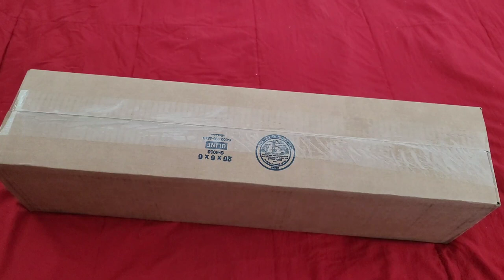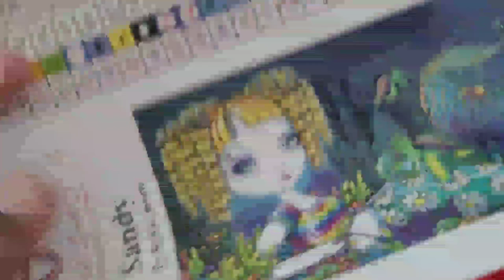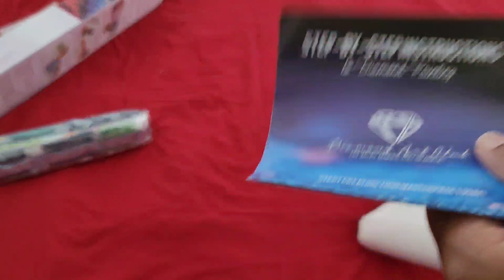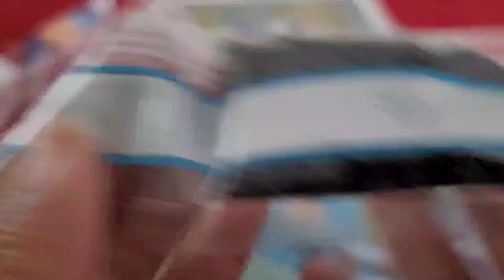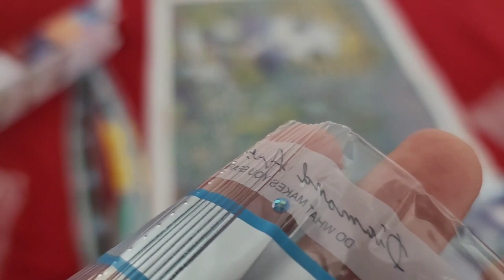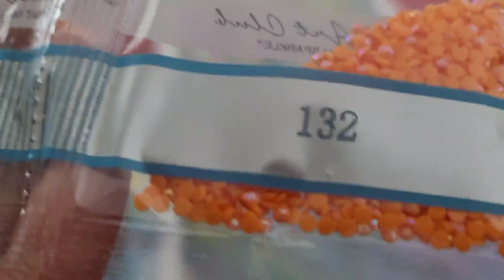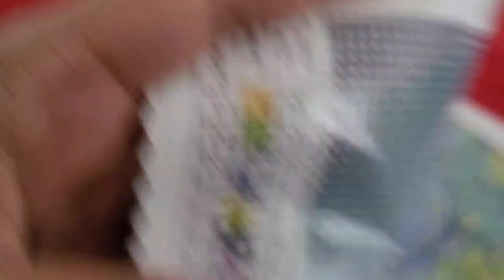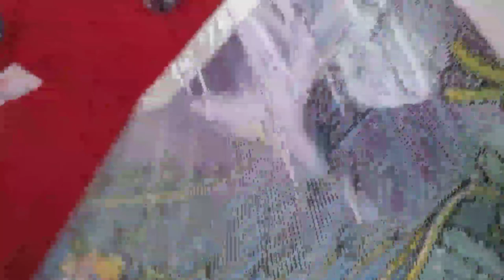Unboxing Diamond Art Club Sneak Peek *Sandy*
Today is an add-in for the Week Appreciation of  Diamond Art Club as I was sent a Sneak Peek! So come take a Look at the artwork of Myka Jelina in her latest release Sandy! She will be available to purchase Saturday, January 2, 2021!

💌Fan Mail can be sent here:
Alishia Tepper